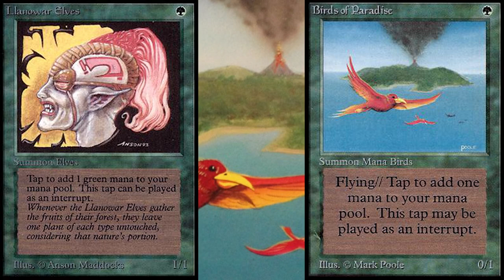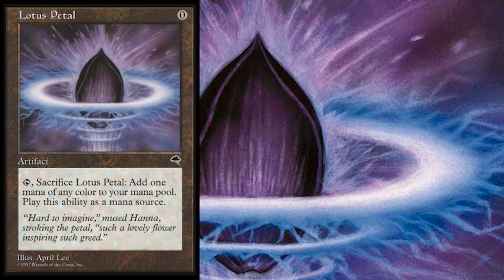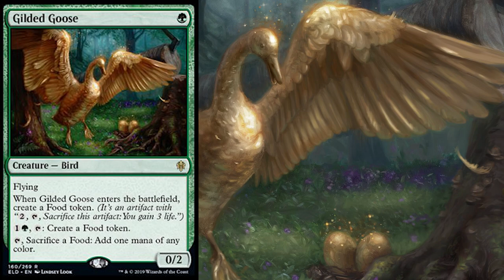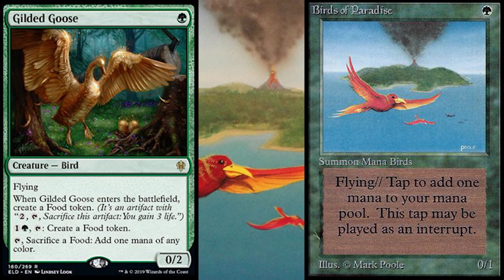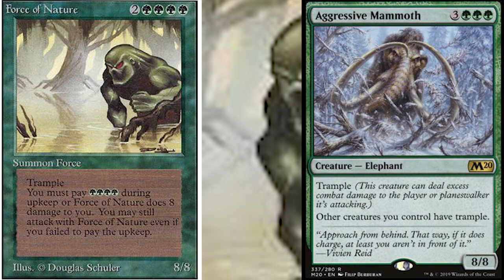Is Golden Goose Too Strong For Standard?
The new throne of eldraine set has brought with it a problem for magic: the gathering.  The fast mana of golden goose is a real issue

Crypto Tips
BTC - 3KcW9DaUGHvLVM1RcniXFWY8dMryMLYhgY
BCH - qq3zercwsq0ty0066zjd3usm6escha95pyy7k6e58r
ETH - 0x2AAa2874067dE35aDEf86B4c16980FA3901A1737

I LOVE MAIL! SEND ME LETTERS/THINGS/LOVE!:

Mike Hatcher
L2R 7T4
Canada